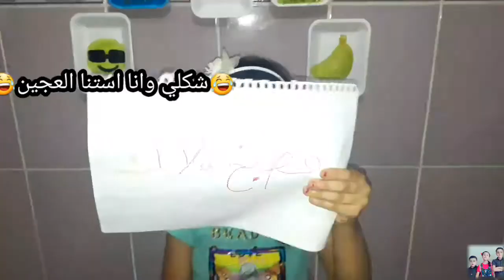5 ادوات مطبخ موجودة بكل بيت 🏠!! سويت خليّة النحل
كوب وربع (ماء دافئ)
2ملعقة كبيرا (زيت نباتي)
ملعقة كبيرا (خميرة)
ملعقة كبيرا (سكر)
3كوب وربع (طحين)
على درجة الحرارة (160)